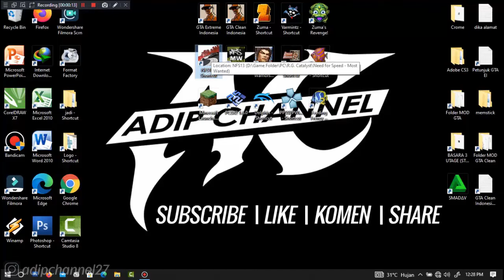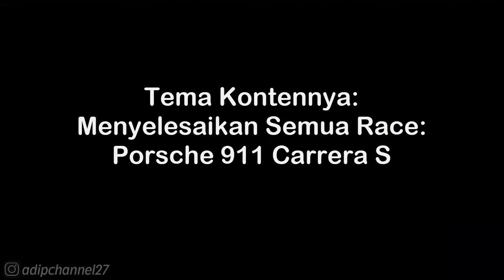AUDI R8 GT SPYDER • SPRINT RACE - CRASHDOWN • NFS MOST WANTED 2012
Follow Aku di :
Instragram : @adipchannel27

. . . . . . . . . . . .Terima Kasih. . . . . . . . . . . . .